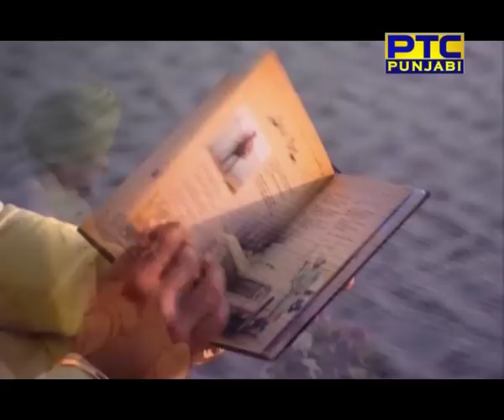SATINDER SARTAJ ON PTC PUNJABI PART 1 OF 5